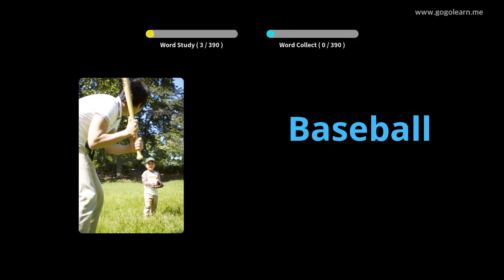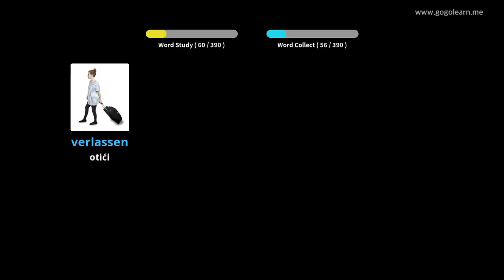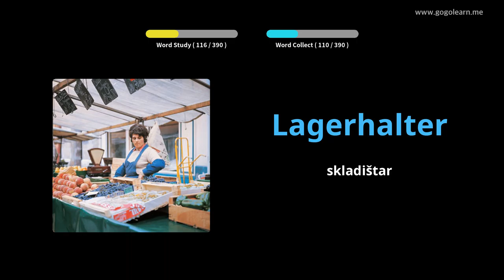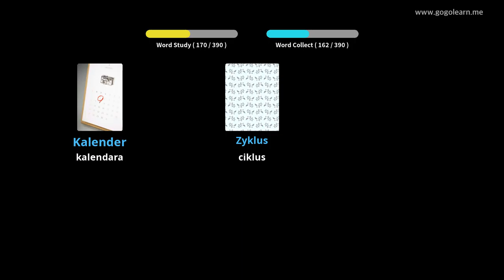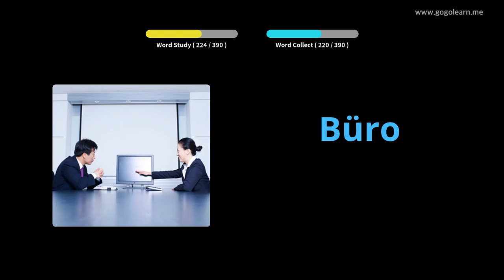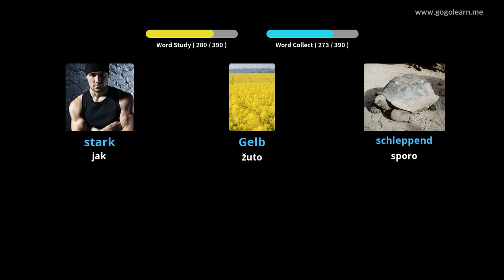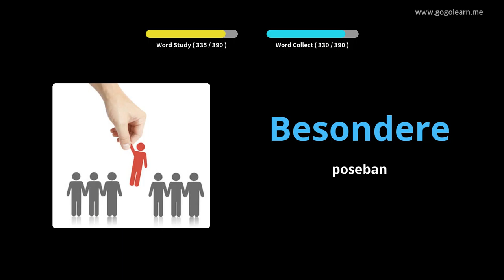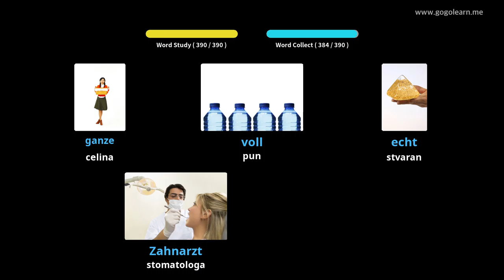Učite Uz njemački Slike | njemački Vokabular Srednja škola 1 | Golearn